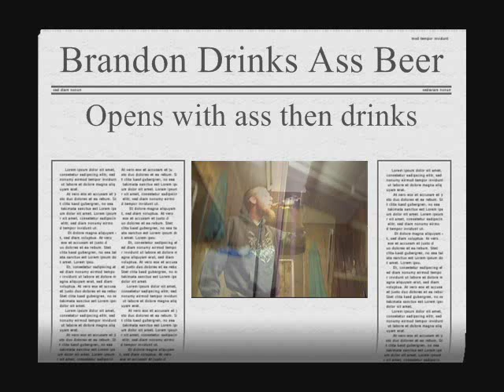Beer bottle butt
Drunk guys need to find a better way to pass time